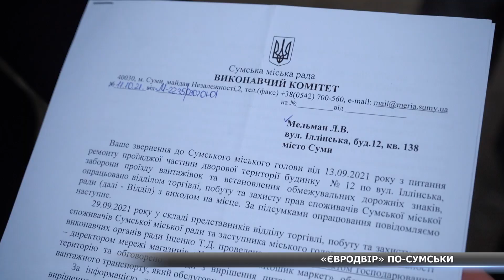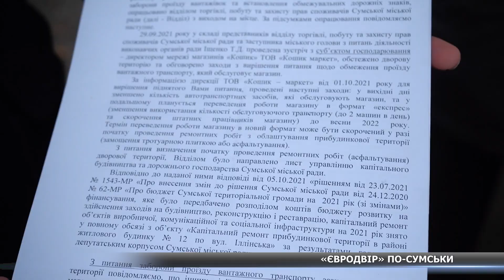Розбитий двір у центрі Сум: мешканці роками чекають ремонт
Мешканці будинку по вулиці Іллінська 12 вже більше 5 років живуть з розбитою дорогою біля будинку. Після численних звернень, за словами мешканців, їм виділили кошти на ремонт. Проте відновлення двору, говорять, досі не дочекались.

🔻дискусійні формати,
🔻документальні програми,
🔻пізнавальні проєкти.